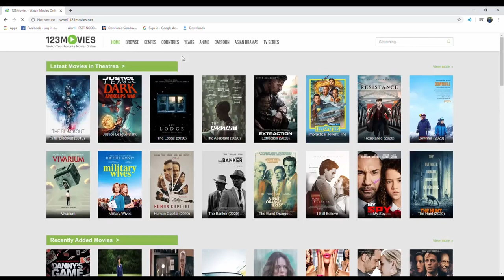Firebreather | The Forgotten Film